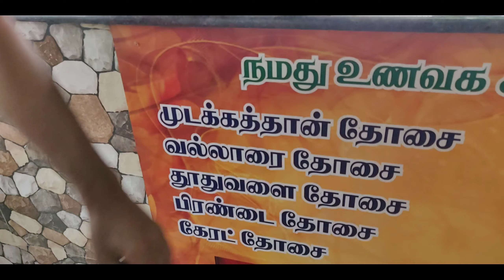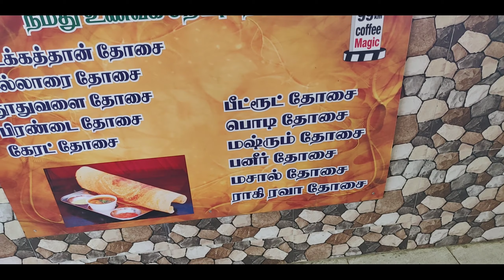திருச்சி ஶ்ரீரங்கம் 💕/ Akilan Bikers vlog/தமிழ் 💕/2021 New year first vlog ❤️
This is Akilan from Bikers vlog💕
.My Gadgets
My mobile : OnePlus

My Bikes : R15V3 and Royal Enfield clasic 350

engine oil : Yamaha engine oil

chain lube

video capture : OnePlus

editing : it's me

thanks for clicking this video guys ❤️

new year first vlog video 📷

keep supporting ❤️